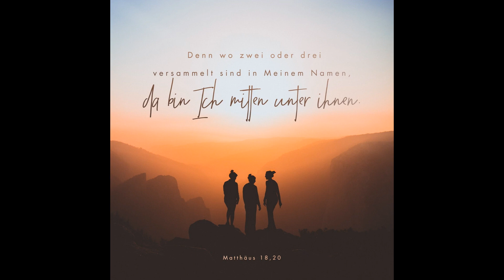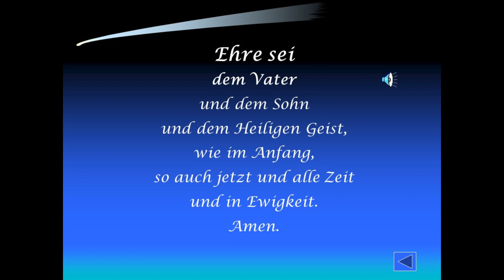Albert & Andrea Frey - Im Namen des Vaters